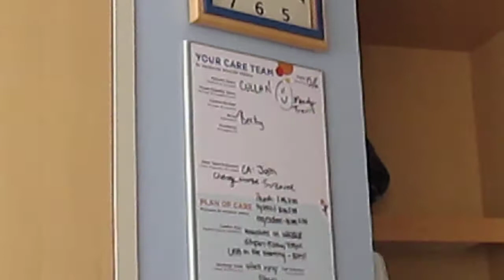Can't hold him down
This was the morning after surgery. Everyone was blown away at how well he was moving.